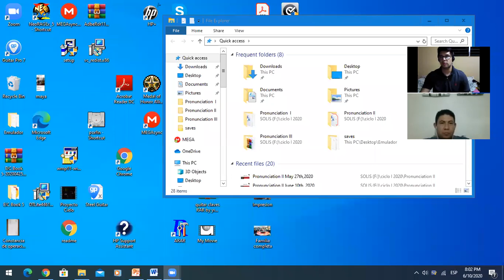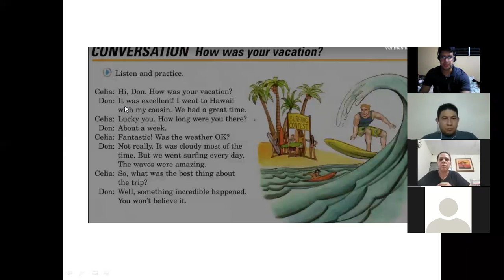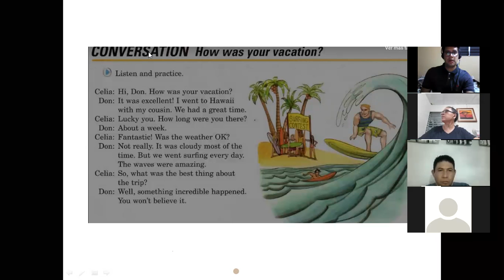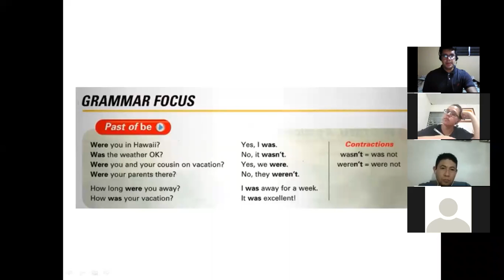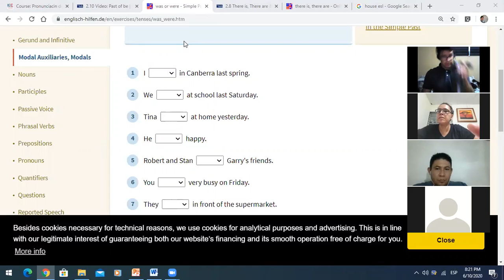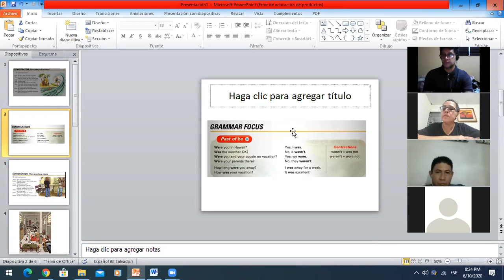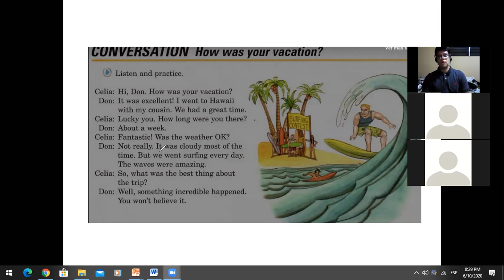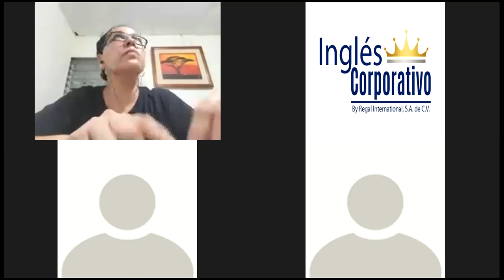Ingles Corporativo- Was and were